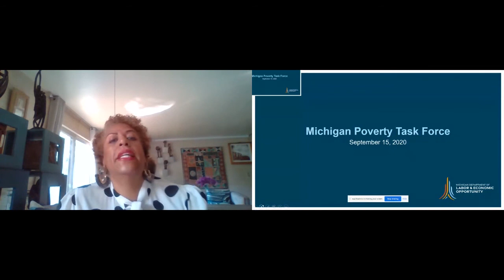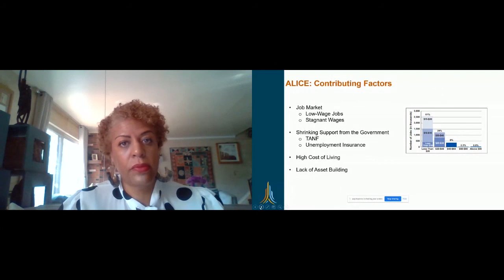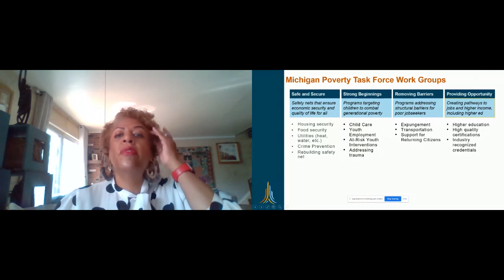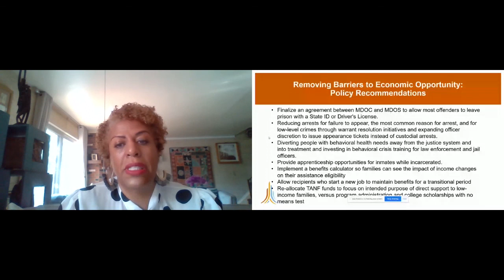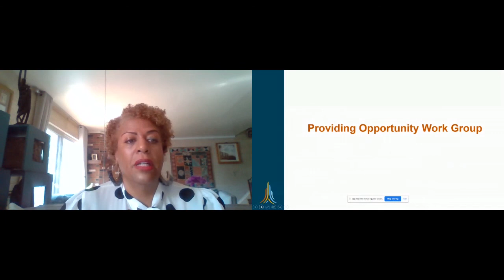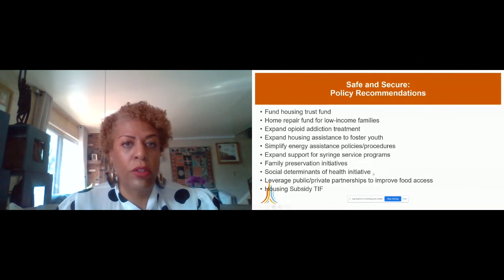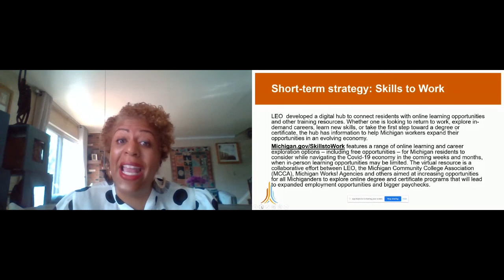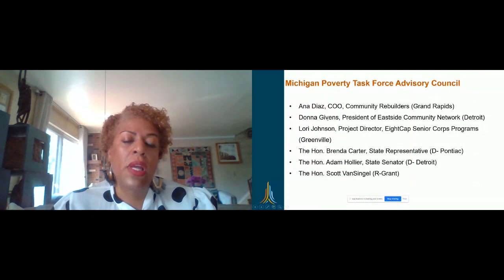Michigan Poverty Task Force: Improving the ALICE rate in MI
Kim Trent of the Michigan Poverty Task Force will discuss efforts to make a meaningful impact on the state’s ALICE population.
Presenter: Kim Trent, Michigan Department of Labor and Economic Opportunity